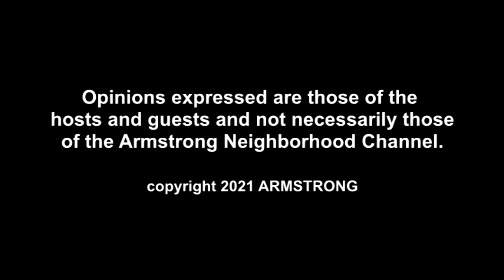The Coaches Roundtable - April 28, 2021